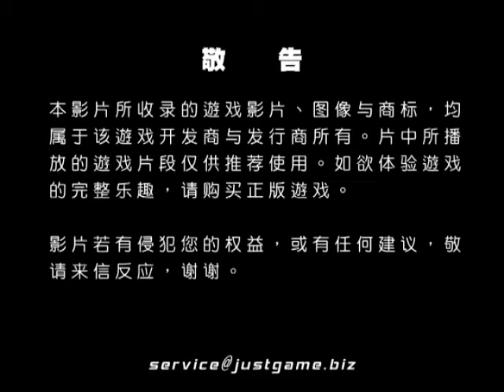[360]神鬼寓言2 宣傳預告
《神鬼寓言2》是 Lionhead Studios制作的系列续作，它再一次颠覆了RPG的定义，使得游戏世界变得更加宽广。玩家...